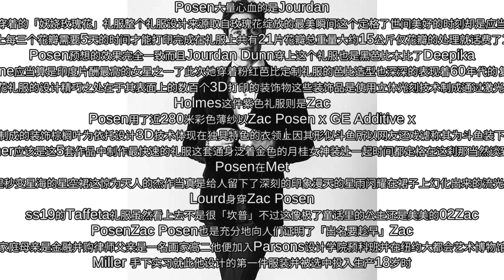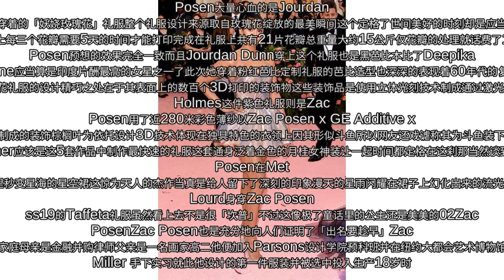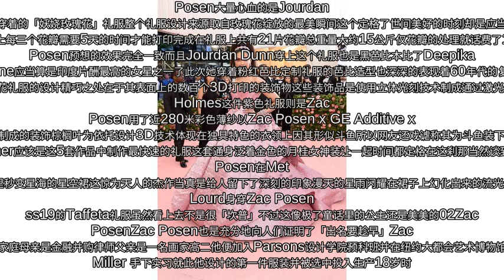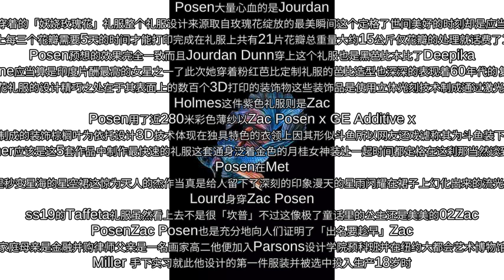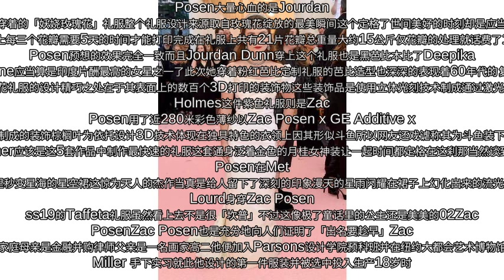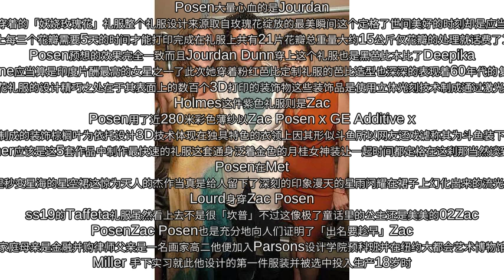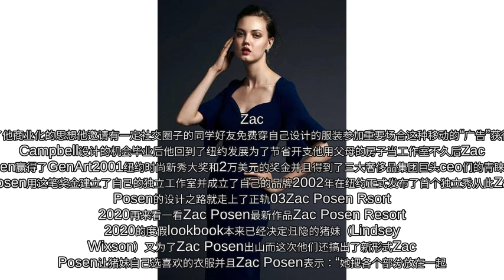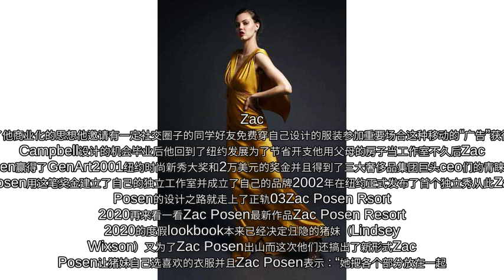耗费1100多个小时制作3D打印花瓣裙？Met Gala最美礼服都被"红毯之王"Zac Posen承包了！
当然是女星男星们一较高下的修罗场